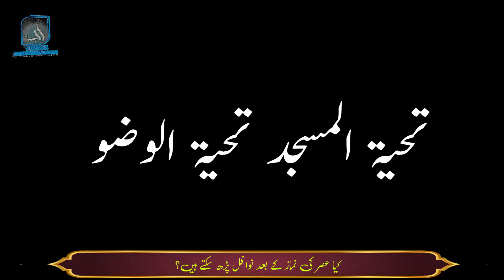Kia Asar Ki Namaz Ke Baad Nawafil Parh Sakte Hai? | Allama Syed Shah Turab Ul Haq Qadri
Can Nawafil Be Recited After Asar Prayer? | Allama Syed Shah Turab Ul Haq Qadri

@Purpose Of The Turab Educational System

The Purpose Of This Institution Is To Promote Education. This Institution Has Different Branches. So That people Can Know The Needs Of religion By Listening To These Issues And They Can Correct The Issues Of Zakat and Their Prayers And Fasting.

@Founder Of Turab Educational System

Islamic Scholar Hazrat Allama Moulana Abul Qasim Ziyae Sahab

Question # 01 : Takbeer e Tehreema Parhna Bhool Jaaye Tou Namaz Hojaegi?
If It Forgets To Recite Takbeer-e-Tahrima In The Prayer Or If It Recites It In His Heart, Then The Prayer Will Be Performed?

Speaker: Allama Syed Shah Turab Ul Haq

Question # 02: Harmain Sharifen Me Log Jamaat Ke Sath Hotel Or Foot Path Per Namaz Parhte Hai Kia Ye Durust Hai?
In The Two Holy Shrines, People Pray In Congregation In Hotels And On The Sidewalk. Is This Correct?

Question # 03: Imam Ko Sajde Me Paya Tou Imam Ke Sajde Se Khare Hone Ka Intezar Kare Ya Sajde Me Shamil Hojaye?
If Finds The Imam In Prostration In The Conregation, Should Wait For The Imam To Stand Up From The Prostration Or Join The Prostration?

Question # 03: Fajr Aur Asar Me Agar Jamaat Ke Baad Maloom Ho Ke Namaz Dohrani Hai Tou Us Waqt Dohraye Ya Baad Me?
In Fajr And Asar, If It Is Known That The Prayer Is To Be Repeated After The Congregation, Then Repeat It Now Or Later?

Question # 04: Kia Gaibana Namaz e Janaza Jaiz Hai?
Is It Permissible To Offer Funeral Prayers In Absentia?

Question # 05: Gair Muqallid Imam Ke Piche Namaz Parhna Durust Hai?
Is It Correct To Offer Prayer Behind A Non-Muqallid Imam?

Question # 06: Namaz Ke Bad Log Jald Baazi Me Baghair Dua Aur Sunnatein Parhe Hi Chale Jaate Hai Kia Ye Durust Hai?
After Prayers, People Leave In A Hurry Without Reciting Dua And Sunnah. Is This Correct?

Question # 07: Chaar Farz Ki Doosri Rakat Me Athiyaat Ke Bad Durood Shareef Parh Liya Tou Kia Sajda Sahv Wajib Hai?
If Durood Shareef Is Receited In The Second Rak'ah Of Four Obligatory After Al-Thiyaat, Then Sajdah-e-Sahv Will Be Obligatory?

Question # 08: Kia Witr Ko Moakhar Karna Durust Hai?
Is It Right To Delay Witr?

Question # 09: Douran Namaz Imam Ka Dhiyan Tilawat Ke Masail Per Jaye Tou Kia Namaz Per Farq Parega?
If The Imam Pays Attention To The Issues Of Recitation While Reciting The Prayers , Will it Make Any Difference To The Prayers?

Question # 10: Fajr Ki Jamaat Me Imam Ko Athiyaat Me Paaya Tou Pehle Sunnatein Parhe Ya Jamaat Me Shamil Ho?
If Find The Imam In Al-Tahiyaat In The Fajr Congregation, Should Recite The Sunnah First Or Join The Congregation?

Question # 11: Kia Chasma Pehen Kar Namaz Ada Kar Sakte Hai?
Can Pray Wearing Glasses?

Question # 12: Takbeer e Tehreema Me Hatheliyo Ka Rukh Kis Janib Hona Chaye?
Which Side Should The Palms Face In Takbeer e Tehreema?

Question # 13: Fajr Ya Kisi Namaz Me Night Dress Pehnna Durust Hai?
Is It Correct To Wear Night Dress In Fajr Or Any Prayer?

Question # 14: Imam Ne Ek Salam Pher Diya Kia Ab Jamat Me Shamil Ho Sakte Hai?
The Imam Gave A One Salutation . Can Join The Congregation Now?